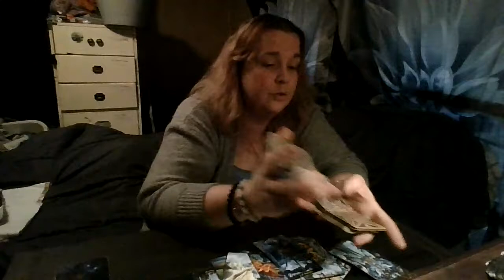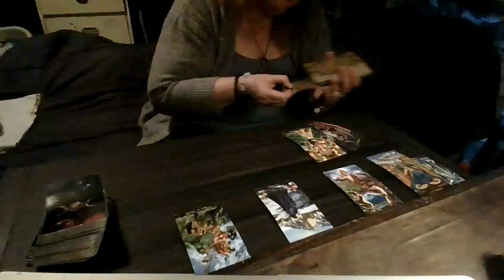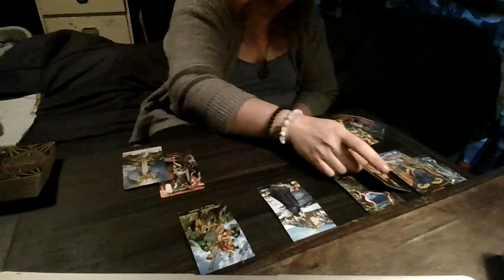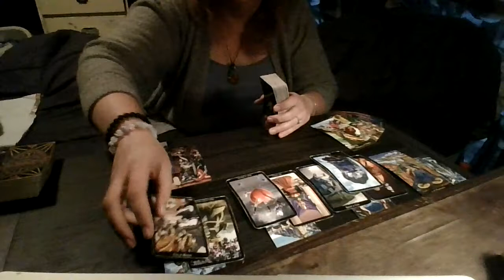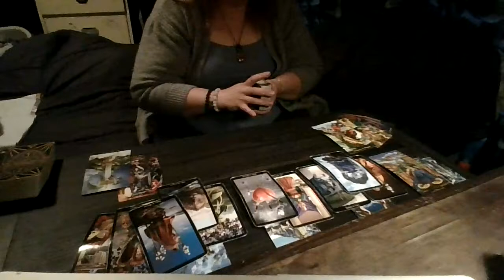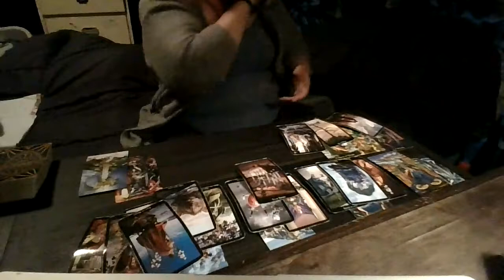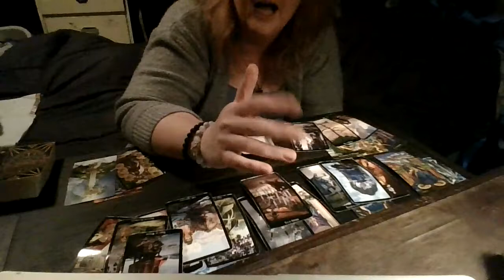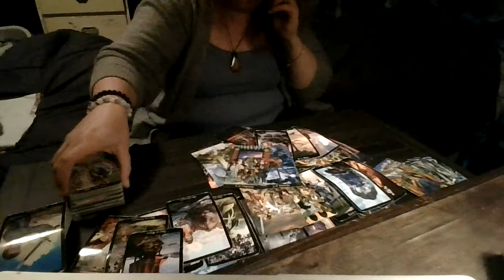Taurus November 2021: They are Waiting for Their Moment